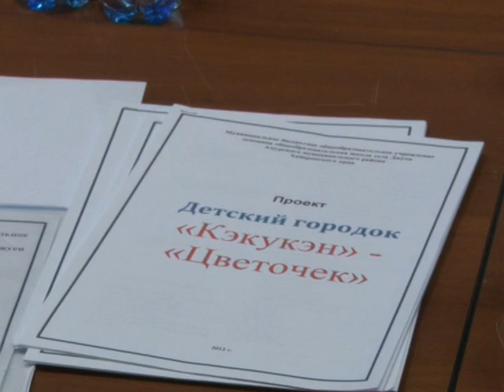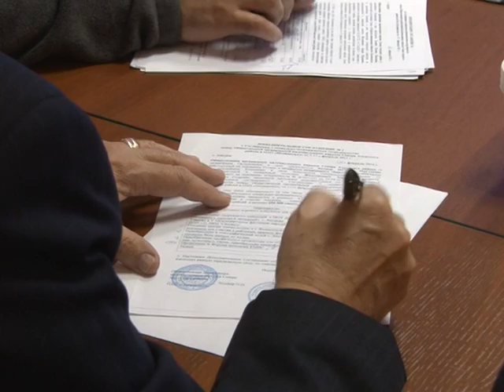Соглашение КМНС и Полиметалл